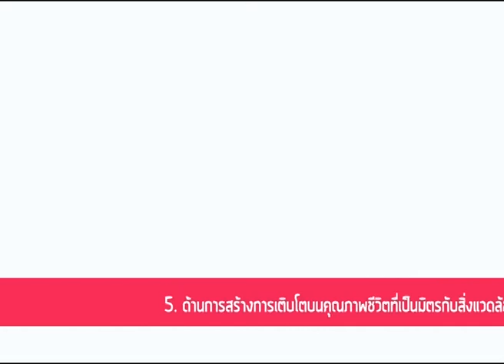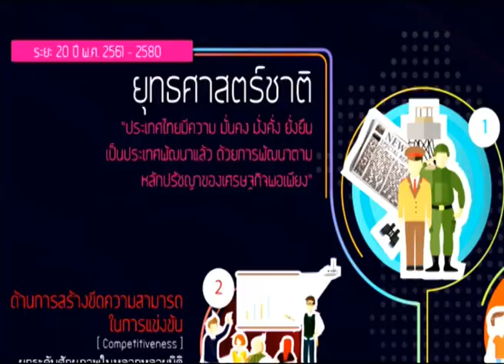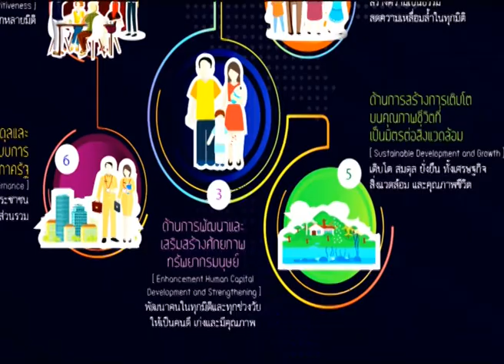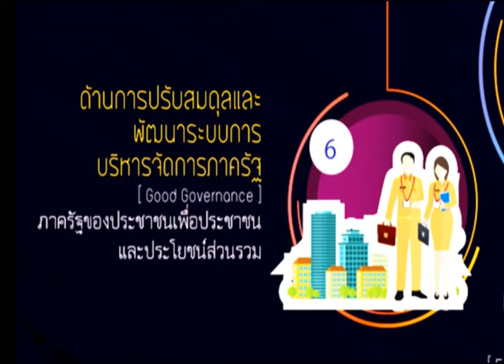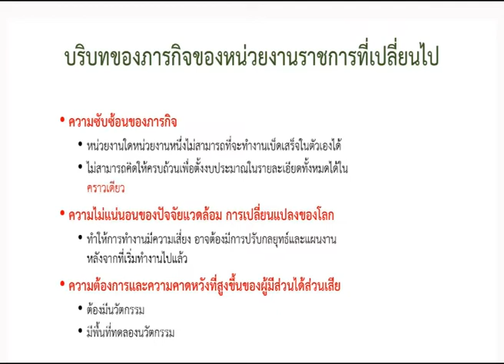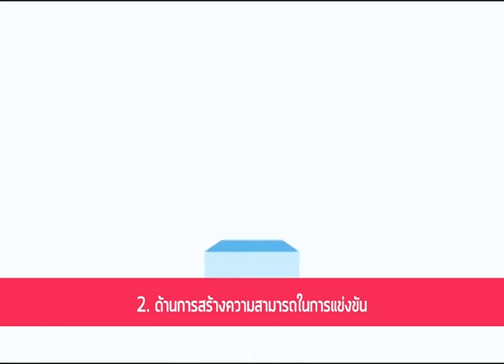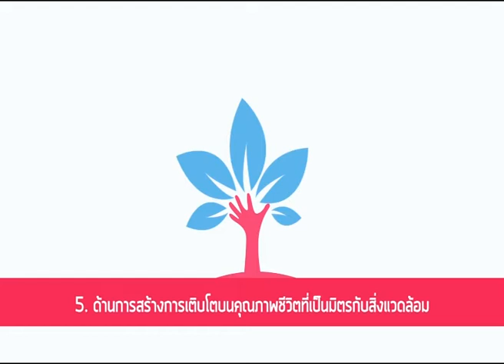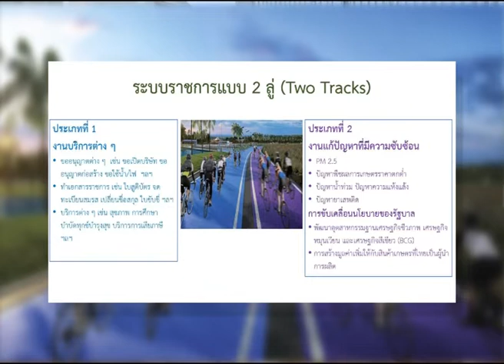คิดเพื่อชาติ ตอน ยุทธศาสตร์ชาติ 20 ปีและแผนพัฒนาประเทศ OA:05/10/2562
ตอน ยุทธศาสตร์ชาติ 20 ปีและแผนพัฒนาประเทศ
OA : 05/10/2562

พิธีกร : พญ.ฐิติมา พรหมศิริ

แขกรับเชิญ :
📍รศ.พาสิทธิ์ หล่อธีรพงศ์
ที่ปรึกษาด้านวิทยาศาสตร์และเทคโนโลยี กระทรวงอุดมศึกษาวิทยาศาสตร์ วิจัยและนวัตกรรม

ประจำทุกวันเสาร์-อาทิตย์ เวลา 20:30 – 21:00 น.